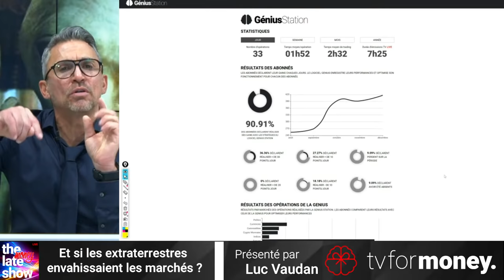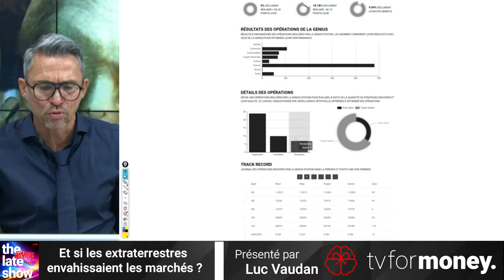ET SI LES EXTRATERRESTRES ENVAHISSAIENT LES MARCHES ? | #13 The Luc Money Late Show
La Genius Station est l'outil indispensable pour la prédiction boursière !
ESSAYEZ GENIUS STATION POUR 1€

👇👇👇Suivez en direct les émissions quotidiennes dans la Genius Station 👇👇👇

TV for Money est LA chaîne de référence de l’information pour les traders amateurs et avertis. Gagnez de l’argent sereinement avec la bourse et nos conseils.

- Hello Traders du lundi au jeudi de 8h30 à 9h15 : émission de trading qui traite l’actualité géopolitique et macro-économique pour savoir où faire les meilleurs placements boursiers.

- Good Morning Mr Dow : émission de trading du lundi au jeudi de 15h00 à 15h45 qui analyse à la mi-journée les marchés boursiers.

- Live trading : toute la journée du lundi au vendredi; analyses graphiques alertes, suivis et prise de positions en live.

- Crypto money du lundi au vendredi de 10:30 à 11:00. Toutes les news sur la crypto.

- Des émissions hebdomadaires : Gestion & Patrimoine, Objectif retraite, Expert immobilier ou Banque & Finance.

Pré-commandez dès maintenant le nouveau livre tradersalertes Investir avec la quasi certitude !

📱 Téléchargez l'application Genius Station

Pour plus d'informations contactez-nous au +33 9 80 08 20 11 ou

⚠️🗒️ NOUS RECRUTONS! 🗒️⚠️
Assistant développeur web
assistante administrative
animatrice TV
assistant broadcast
technicien video
assistant marketing
postes basés a Barcelone